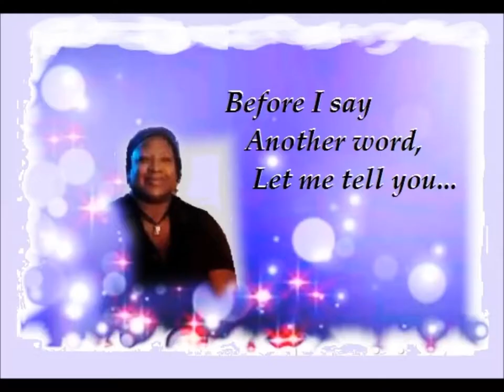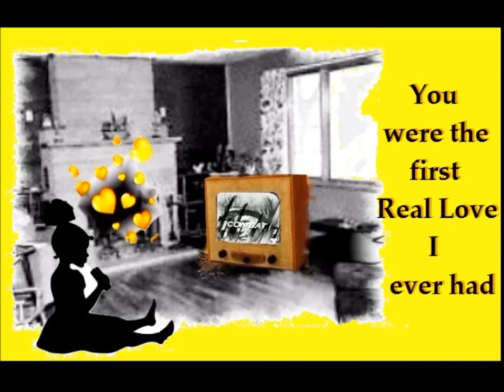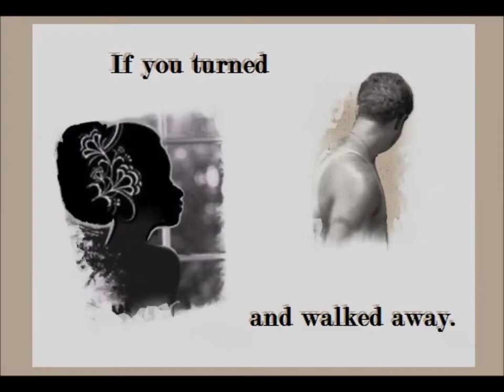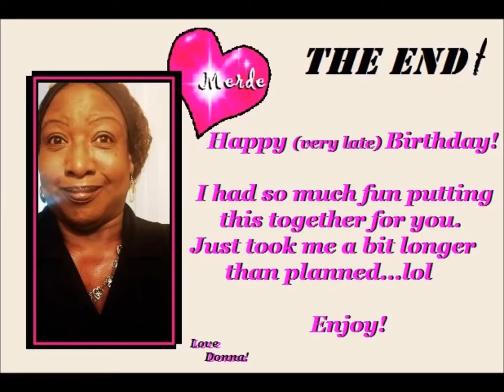Torn Between two Lover's Birthday video for Yvonne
A little over a year ago I got this idea for a video for Yvonne Roberts birthday. Like I said...more than one year...lol. Well today is the day!!!
So Miss Yvonne 2 birthdays have past but that is forgotten...non? Because today is your Birthday as far as I'm concerned and here is my HAPPY BIRTHDAY for you. "Torn Between Two Lovers" Hope everyone enjoys it!